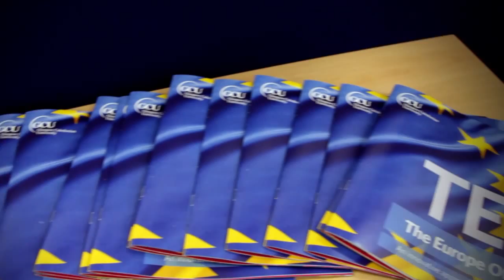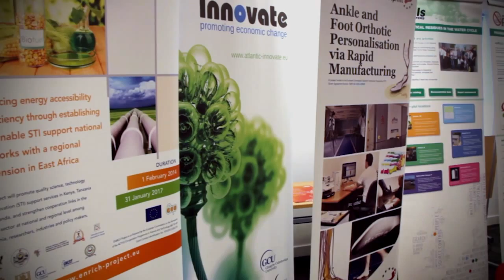The Europe Office at GCU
The Europe Office at GCU supports the academic community to access EU Funding opportunities and forge strategic partnerships with universities, businesses and other organisations within the UK and throughout the world. Current projects focus in areas of mobility, research, learning and teaching. The team has led successful EU funded projects, including the establishment of Innovation Centres in Latin America and North Africa, and is currently involved in a number of Social Innovation initiatives.